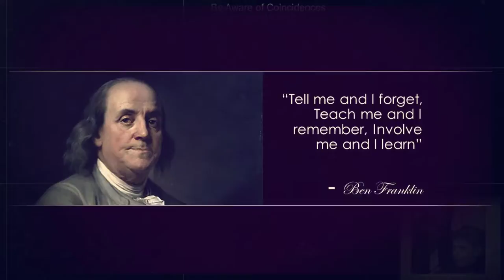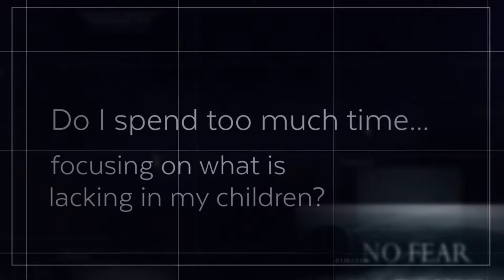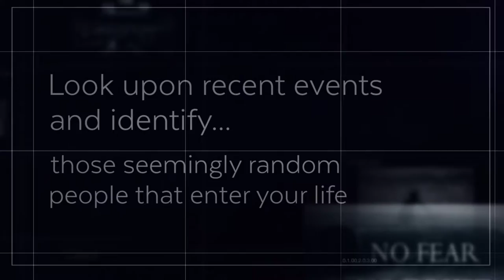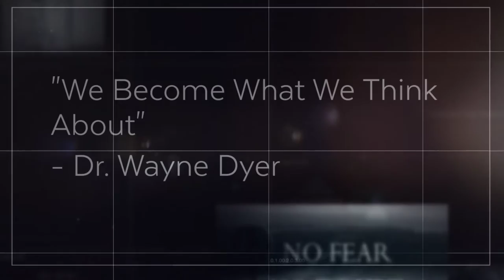Author Bob Omilian - HD Infomercial Book Promo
This Video was created for an Author/Client we did a He wanted a New Way to reach the people. So along with redesigning his Book Cover, Website, and Branding his Social Media Channel on Facebook, we created this special infomercial style Promo!

At first we were going to go the traditional infomercial route with Bob in front of the camera doing the promo himself.  Then we decided that people were really tired of that type of pitch!  Why not make it simple by just pushing the product, and then when he's ready to drop the next book (Coming Very Soon) we will extend his Brand by making him a personality!

With our approach we were able to keep the Infomercial below 5 mins and still get the point across in an easily digestible way.  Of course we can do more elaborate styles and variations, but Bob fell in love with our first couple of drafts and decided on this style!

Let us know if you need something similar for your Video Promo or even your website.

Download Bob's Book:
No Fear, No Doubts, No Regrets:
Investing In Life's Challenges Like a Warrior